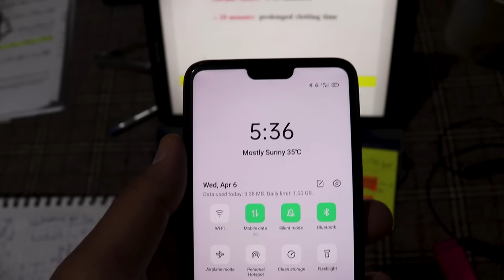لو حاسس إنك مضغوط اتفرج على الفيديو دا !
و ما انا إلا رسالة تصل بأمر ربها ثم تمزق أوراقها و يبقى أثرها. اللهم إنا نسالك الأثر في الارض💛🎨

- تابعني هنا